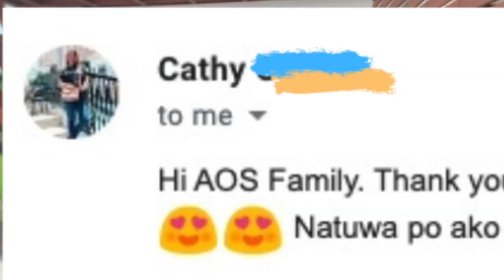All-Out Sundays: OFW na nagkakilala sa Qatar, magkatuluyan kaya? | Sana All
Aired (September 13, 2020): Buong akala ni Anna na magiging forever na niya ang nakilala niyang kapwa-OFW sa Qatar na si Kris. May pag-asa kayang magkatuluyan ang dalawa?

Watch GMA's latest musical variety show, 'All Out Sundays' every Sunday afternoon on GMA Network featuring the biggest Kapuso stars: Asia's Multimedia Star Alden Richards, Asia's Pop Diva Julie Anne San Jose, Aicelle Santos, Christian Bautista, Mark Bautista, Glaiza de Castro, Gabbi Garcia, Kyline Alcantara, Ken Chan, Rita Daniela, Rayver Cruz, Paolo Contis, Miguel Tanfelix, and many more! AllOutSundays AOS AOSStayHomeParty!